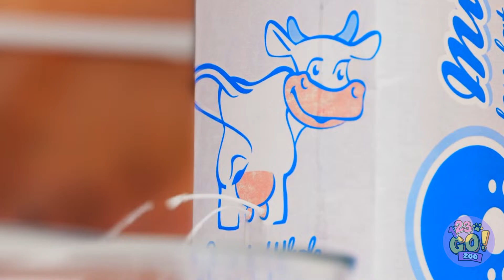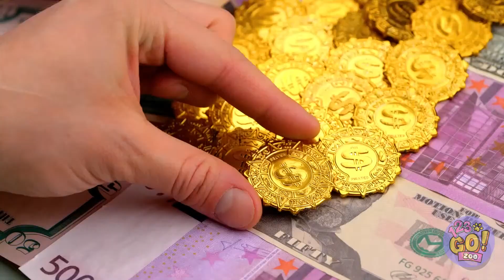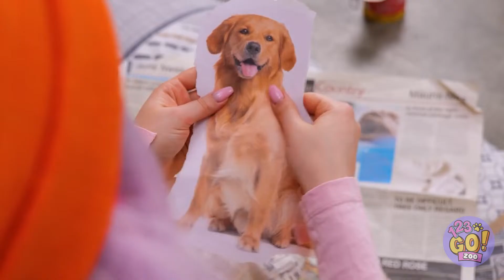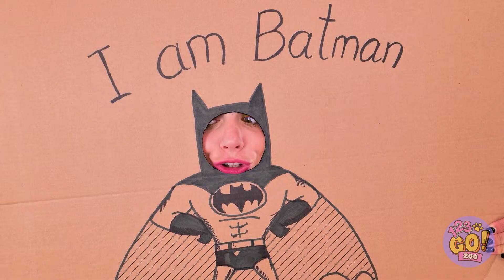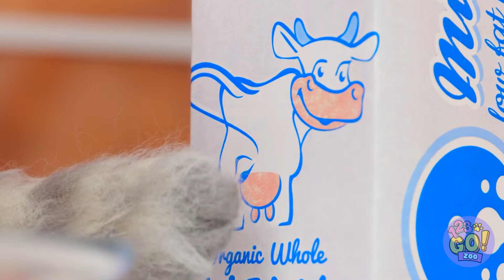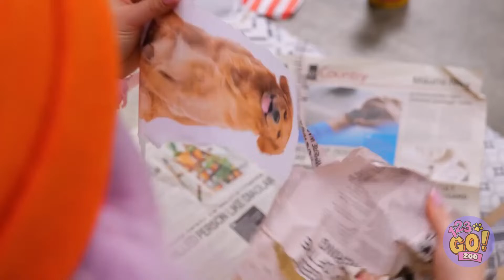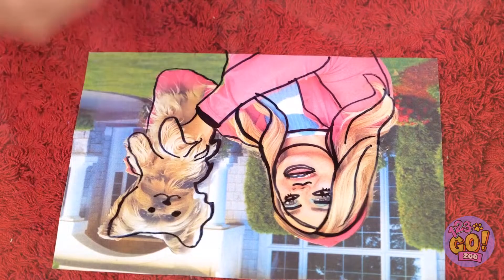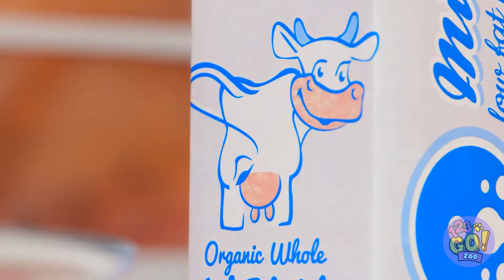😹😹 Look At This Cute Miniature Room We Built For Our Dog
We found that cute stray dog and had to build such a cute and cozy space for him.